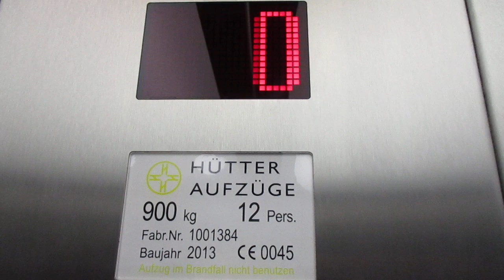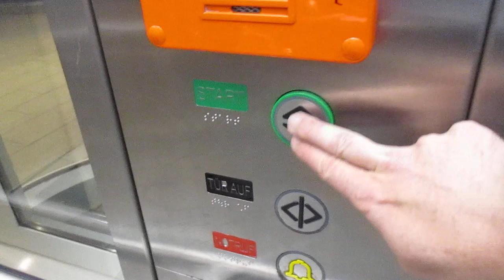Hamburg, U-Bahnstation Gänsemarkt (2)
Hersteller / Brand: Hütter
Baujahr / Year of Construction: 2013
Tragfähigkeit / Capacity: 12 Pers.
Etagen / Floors: 2 (-1, 0)

Dieser Aufzug fährt von der Straßenebene zur Verteilerebene. Ein weiterer fährt von dort zum Bahnsteig und zu einem Zwischengeschoss, zu dem nur Bedienstete mit schlüssel Zugang haben

This elevator goes from the street level to the distribution level. Another elevator goes from there to the platform and to an intermediate level with access only for employees with a key